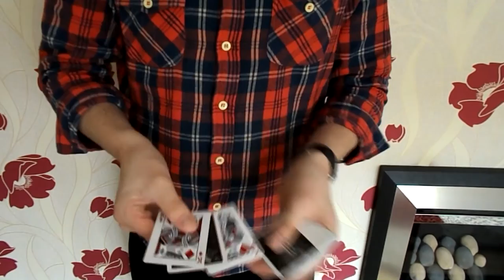High Rise by Rick lax (Creep!)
CREEEEEPPPPPPPPPPP!

filmed on my Nikon Coolpix L26
edited on sony vegas movie studio 11.0
track : skrillex - summit (ft ellie goulding)
"Skrillex-Summit (feat. Ellie Goulding)", sound recording administered by:
WMG
 :D